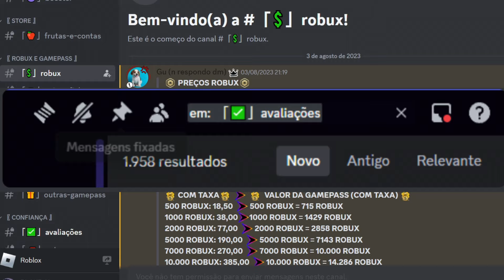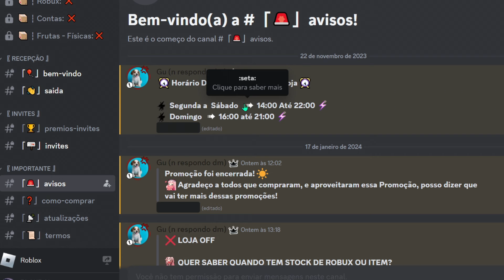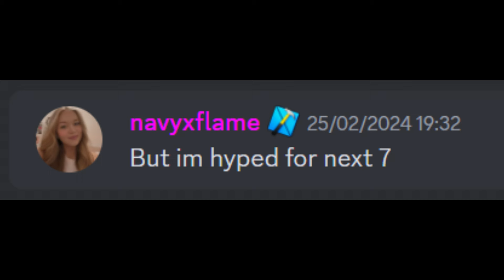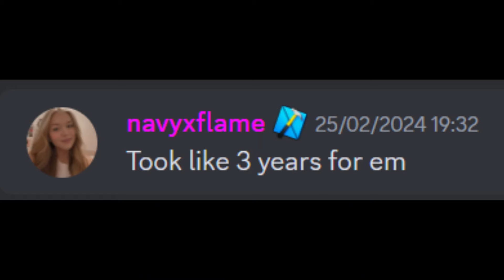NOVO 7 STAR NA BIG UPDATE ALL STAR TOWER DEFENSE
astd
astd banner live
astd codes